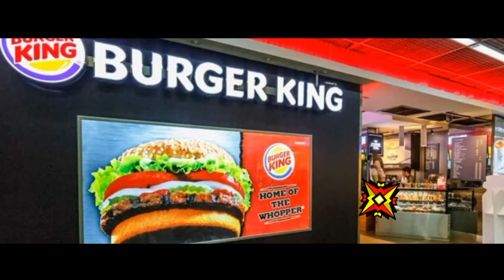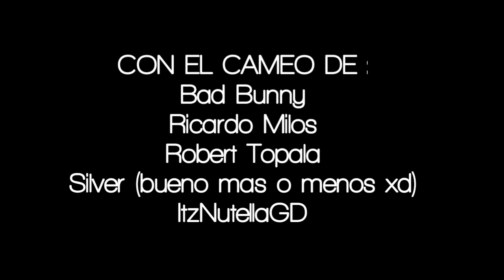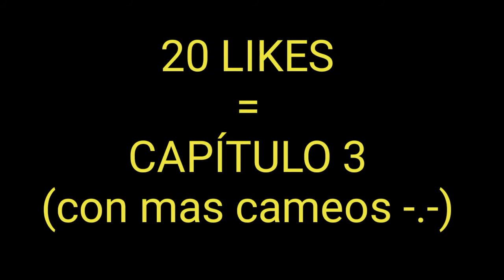DASHTALES: CAPÍTULO 2 - El Hipnotizador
Buenas!! Ya que el capítulo 1 de Dashtales llegó a la meta pedida de likes y tuvo mucho éxito (del cual estoy muy agradecido) aquí os traigo el esperado capitulo 2. Se que no es gran cosa y que el capítulo 1 es mejor, pero esto es solo el inicio de todo. Estoy teniendo muchos problemas con exámenes y últimamente me cuesta más ser activo, pero intento esforzarme en sacaros una sonrisa y haceros perder tiempo pero que ese tiempo perdido haya sido para entretenernos con mi contenido :')
Nos vemos nwn